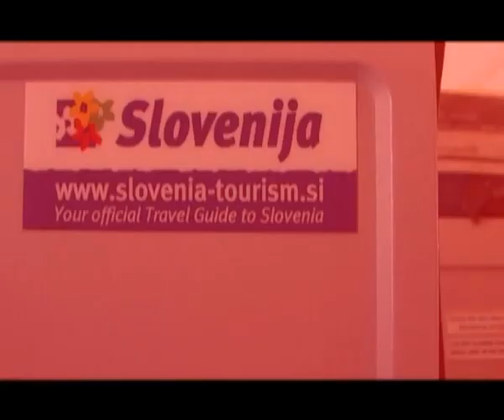L'Albanie le Pays des Aigles (1/2)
Histoire d'un voyage en Albanie